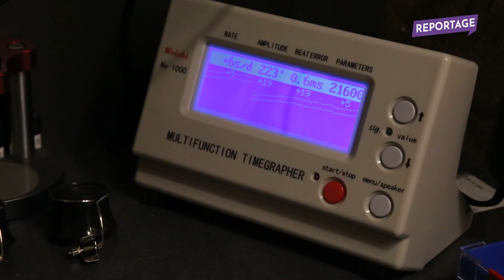Maurienne Reportage #222 - Les montres françaises Vaëna Watch fabriquées à Albiez-Montrond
Cette semaine Maurienne Reportage vous propose de partir à la rencontre d'Eric Foucrier un passionné de montres et de mécanique horlogère qui a créé en août 2020 sa propre marque.
C'est dans son atelier à Albiez-Montrond qu'il fabrique ces pièces d'exception !

Bon Maurienne Reportage !